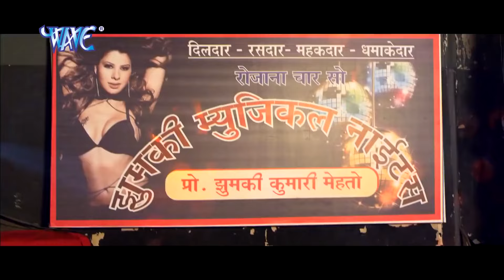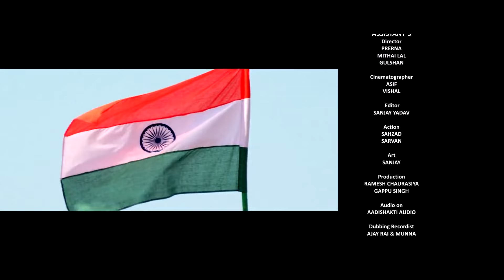Patna Se Pakistan | Dinesh Lal Yadav | Amrapali Dubey | New Bhojpuri Superhit Movie 2023